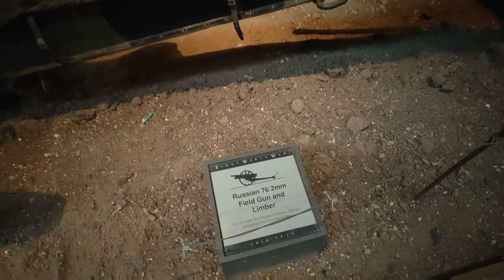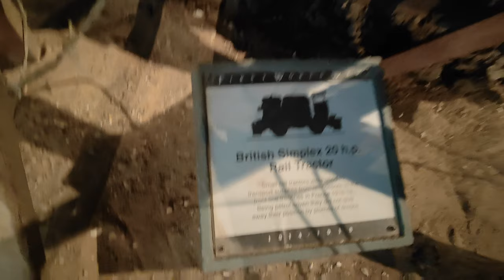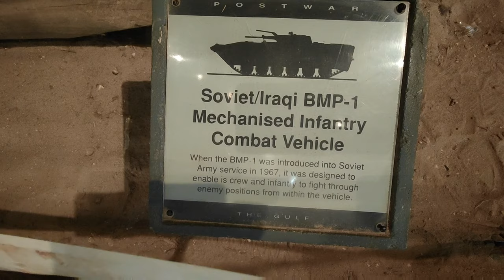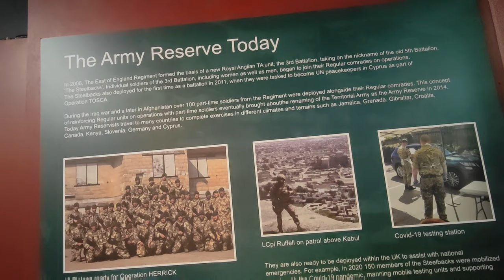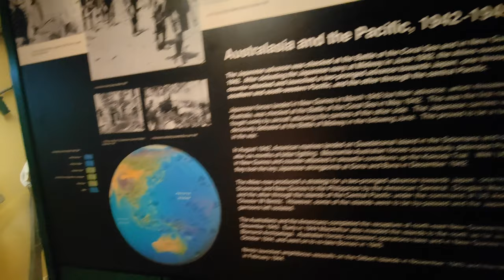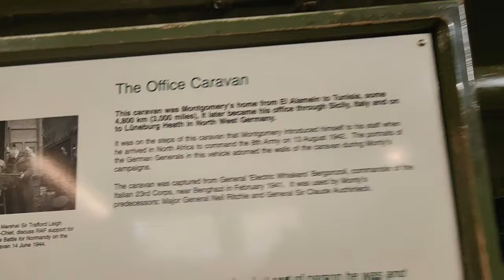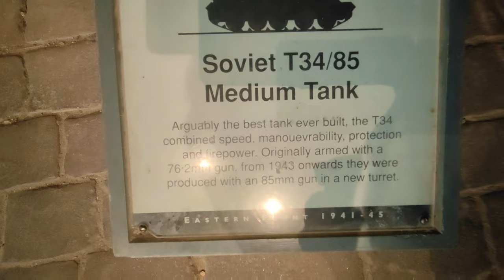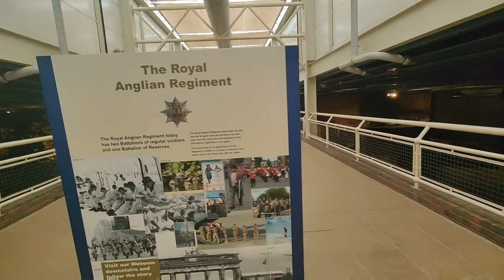Wander About... Land Warfare Museum - At IWM Duxford - January 2023 - 4K Vlog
Please join me for a full walkthrough of the highly detailed Land Warfare Museum at IWM Duxford, All in crystal clear 50fps 4K.

You can find all the information you need on the official website below.